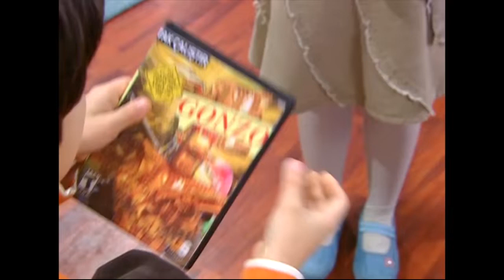Emre, Komutan Gonzo Oyununu Oynadı 💻 - Bez Bebek